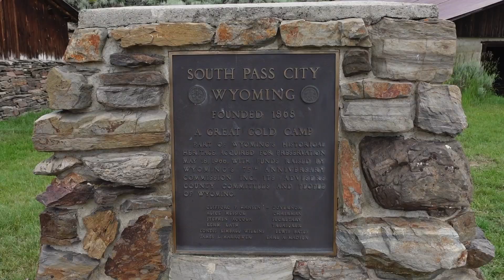Continental Divide Trail 2023 Thru Hike Part 50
Continental Divide Trail 2023 Thru Hike

NOBO / Purist as practical / Unsupported

Harris Slough - Mile 1,703.1 to
Lander, WY - Mile 1,722.2